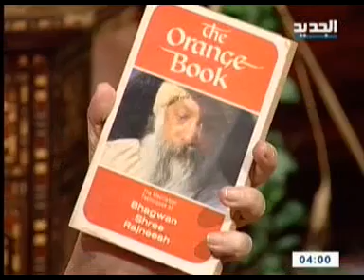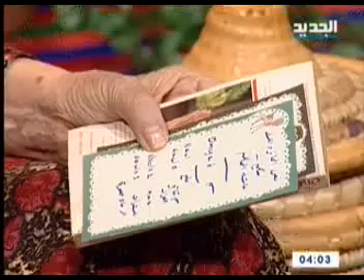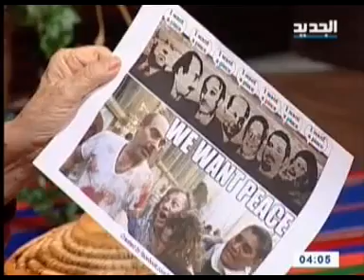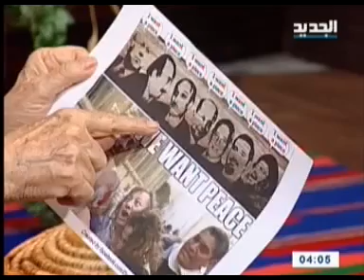مريم نور - السلام عليكم - الحلقة [ 15 ]